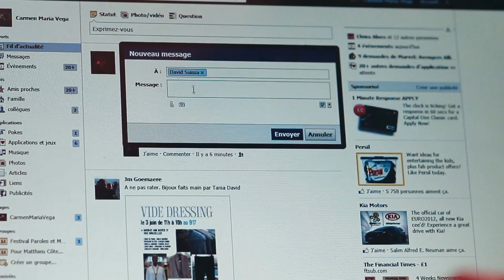Carmen Maria Vega kiffe Suissa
SORTIE D'ALBUM AU TRANBSO |JEUDI 19 SEPT avec CARMEN MARIA VEGA...

A l'occasion de la sortie de son premier album "Chante et tais toi" Suissa invite ses ami(e)s au Club Transbo pour jouer avec lui ses morceaux et les leurs :

SUISSA / BALMINO / CARMEN MARIA VEGA / PROHOM / MAX (LAVEGIE) / ERWAN PINARD / 2080 / BILLIE / THEODORA KING / REMY POULAKIS/ FRANCIS RICHERT / & MORE !